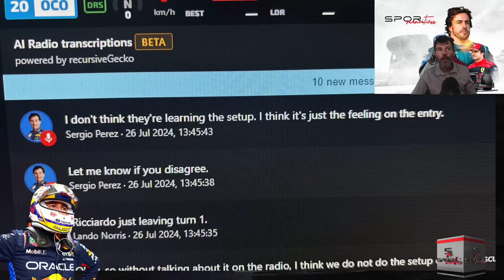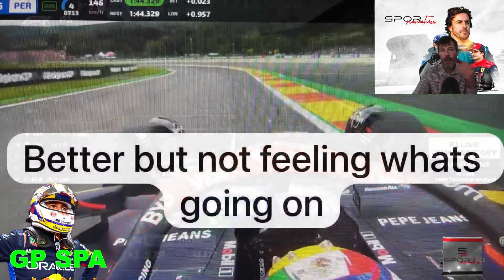F1 LIBRES 1 SPA: MAX LÍDER Y ¡¡REDBULL DEJA POR 2 GP CONSECUTIVO A HUGH BIRD FUERA POR RICHAR WOOD!!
GP BÉLGICA LIBRES 1 EN SPA, SERGIO PÉREZ CON OTRA VEZ INGENIERO DIFERENTE, HUGH BIRD.